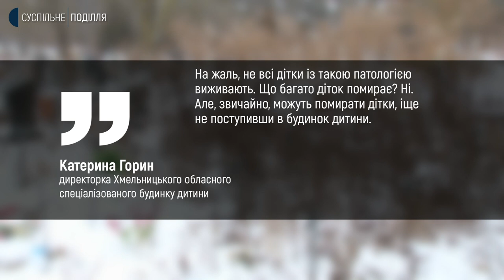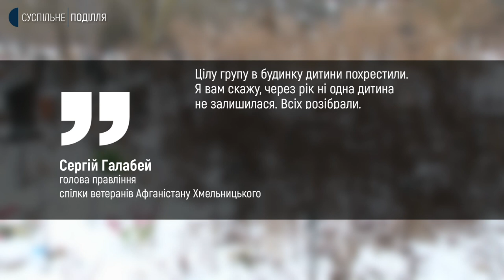На території Хмельницького міського кладовища – сотня дитячих безіменних поховань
Цим сектором, розповідає начальник Хмельницької міської ритуальної служби Сергій Бортник, опікується місцева спілка ветеранів Афганістану. Каже, доглядають за могилами вже понад 20 років. Про ініціативу ветеранів детальніше у матеріалі Суспільного.